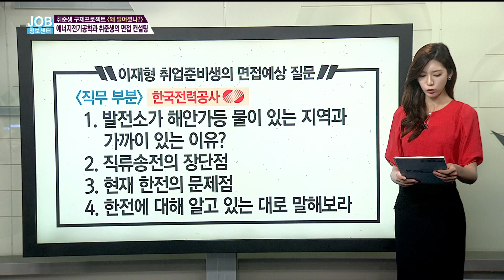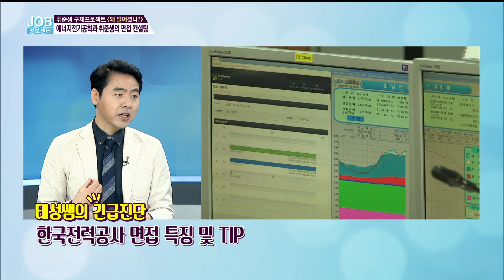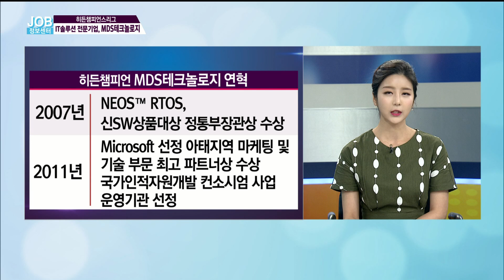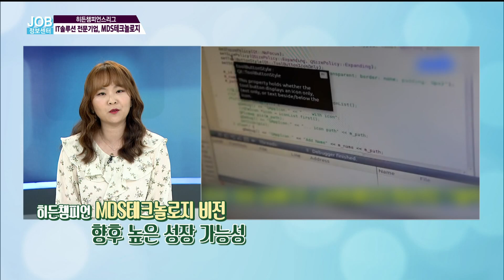[JOB정보센터 170615] 에너지전기공학과 남학생의 면접 컨설팅/충청지역 채용정보/임베디드 토탈 솔루션 업체, MDS테크놀로지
◎ 취준생 구제프로젝트 (왜 떨어졌나?)
    - 아이템 : 에너지전기공학과 남학생의 면접 컨설팅

    - 출연자 : 김태성 컨설턴트 / 위포트
              이재형 / 한국산업기술대 에너지전기공학과
              김하윤 / 연합뉴스TV 캐스터

    - 아이템 : 충청지역 채용정보

    - 출연자 : 김하윤 / 연합뉴스TV 캐스터

    - 전화연결 :  춘천고용복지플러스센터 박정아 주무관
                 청주고용복지플러스센터 서은혜 주무관

◎ 히든챔피언스리그
    - 아이템 : 임베디드 토탈 솔루션 업체, MDS테크놀로지

    - 코너출연자 : 한지은 컨설턴트 / 커리어
                   한유진 연합뉴스TV 캐스터